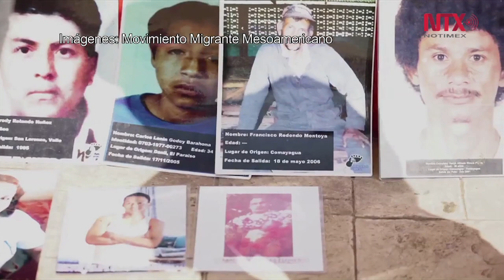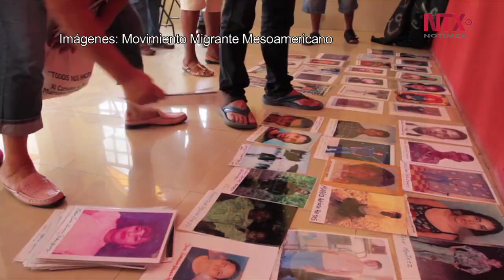Madres en busca de migrantes desaparecidos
Marta Sánchez coordina la Caravana de Madres de Migrantes Desaparecidos, una oportunidad para miles de centroamericanos en busca de un ser querido.